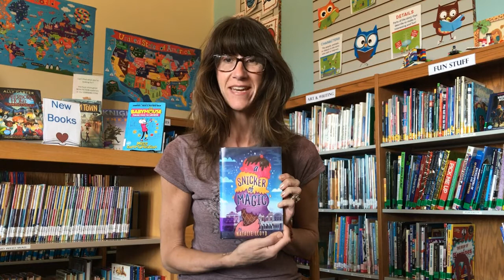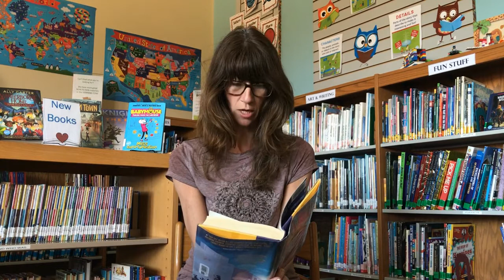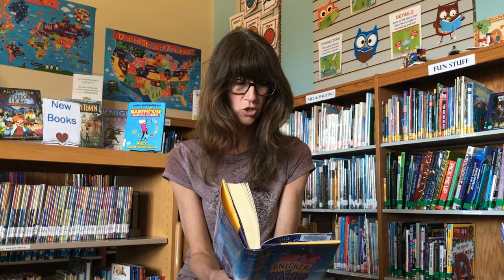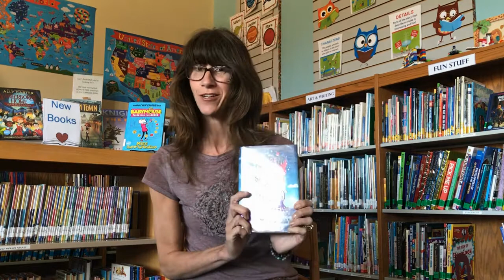FIRST CHAPTER FRIDAY! A Snicker of Magic by Natalie Lloyd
Enjoy this First Chapter Read of a wonderful book by Natalie Lloyd!